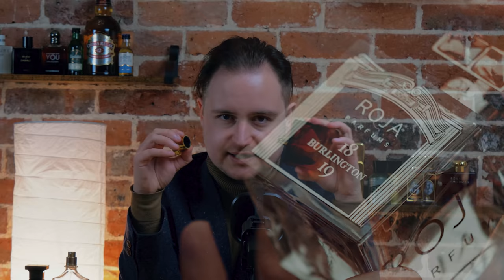10 Niche Fragrances that are ACTUALLY worth the price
In this video I discuss Niche Fragrances, now I know you're scared but it's going to be okay, your wallet not might be by the end of the video but I can assure you, you'll live.